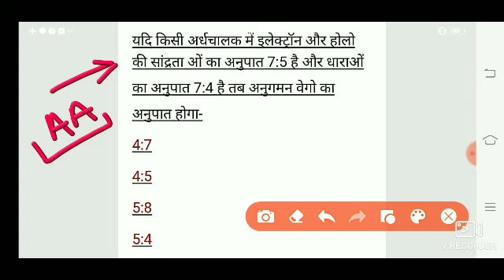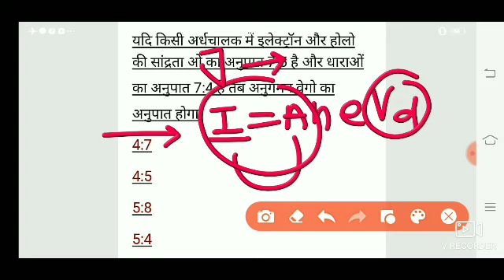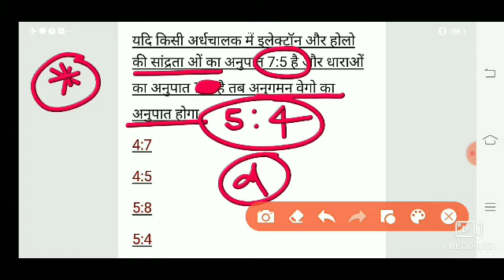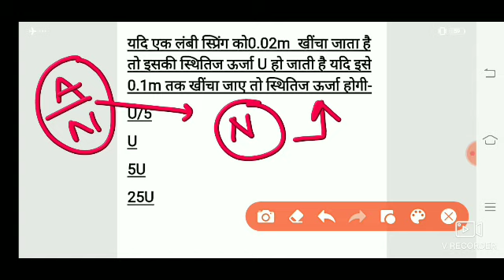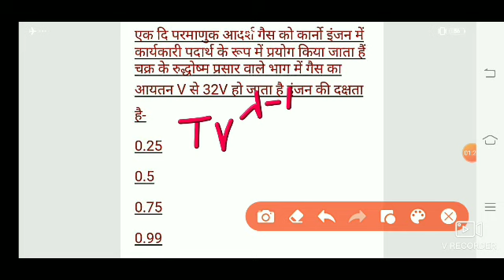Physics Numerical का छोटा रिचार्ज|Airforce & Navy Exams 2021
Expected physics Question for upcomming navy and airforce recruitment Exam 2021